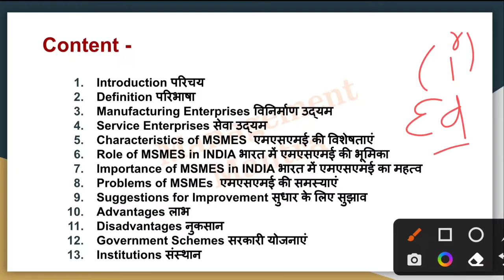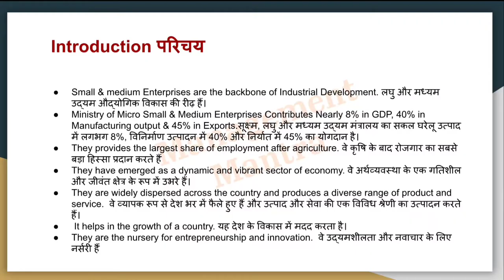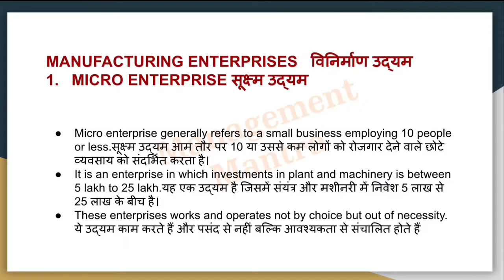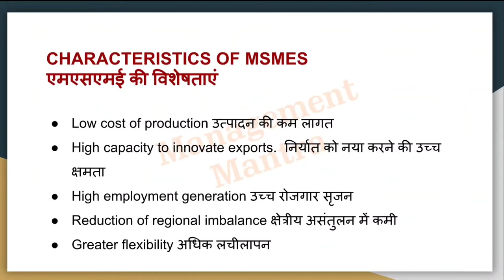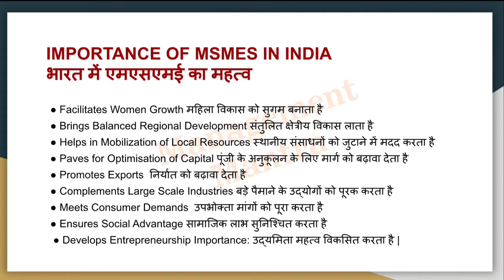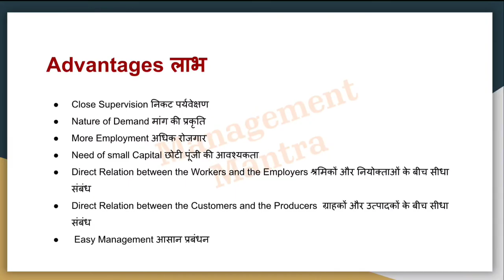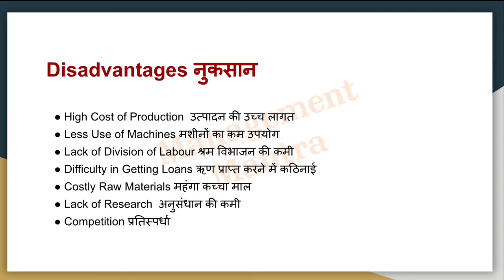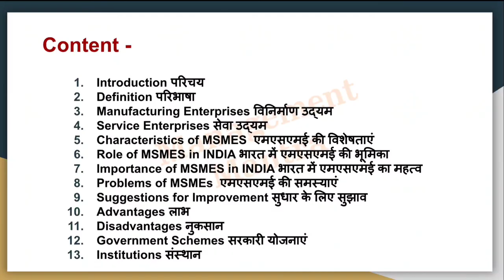Micro, Small, Medium Scale Enterprises - Definitions, Meaning, Role, Problems, Suggestions, Gov.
Micro, Small, Medium Scale Enterprises - Definitions, Meaning, Role, Problems, Suggestions, Government, Institutions